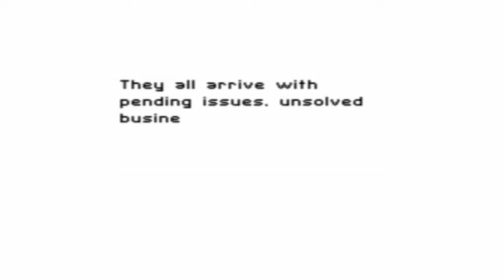Indie Love Month Day 3 Afterlife!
Day 3 of Indie Love Month and here we are with Afterlife! It's a game about a ghost trying to get back to the world of the living all while trying to stay alive. Go follow them on twitter, its a gold mine of laughs and shows the game's personality more then this video does!

"Created by OneTappsGames, a One Man Army. You play a 2d ghost living in a 3d world with a 3d Gameboy like style! You have just arrived and are now going on a journey to get back to the world of the living! But you may not be the only one! Afterlife is a reflex type shoot em Combat game with hidden items and rooms, evil bosses, and funny jokes in a wide world full of exploration"